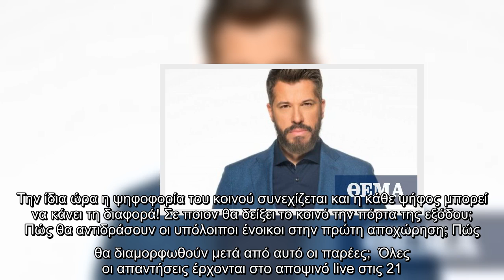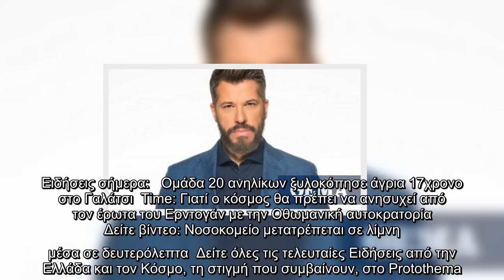Αγωνία στο Big Brother: Ποιος θα δει απόψε την πόρτα της εξόδου;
Πρώτη εβδομάδα στο σπίτι του Big Brother ένας παίκτης απόψε θα δει πολύ νωρίς την πόρτα της εξόδου. Η αγωνία έχει χτυπήσει κόκκινο και οι Άννα-Μαρία Ψυχαράκη, Χρήστος Μακρίδης και Jay Prodan βρίσκονται με την πλάτη στον τοίχο καθώς έχουν ετοιμάσει ήδη τις βαλίτσες τους.  Την ίδια ώρα η ψηφοφορία του κοινού συνεχίζεται και η κάθε ψήφος μπορεί να κάνει τη διαφορά! Σε ποιον θα δείξει το κοινό την πόρτα της εξόδου; Πώς θα αντιδράσουν οι υπόλοιποι ένοικοι στην πρώτη αποχώρηση; Πώς θα διαμορφωθούν μετά από αυτό οι παρέες;  Όλες οι απαντήσεις έρχονται στο αποψινό live στις 21.00 με οικοδεσπότη τον Χάρη Βαρθακούρη και τον μοναδικό σχολιασμό του Ανδρέα Μικρούτσικου.   Ειδήσεις σήμερα:   Ομάδα 20 ανηλίκων ξυλοκόπησε άγρια 17χρονο στο Γαλάτσι  Time: Γιατί ο κόσμος θα πρέπει να ανησυχεί από τον έρωτα του Ερντογάν με την Οθωμανική αυτοκρατορία  Δείτε βίντεο: Νοσοκομείο μετατρέπεται σε λίμνη μέσα σε δευτερόλεπτα  Δείτε όλες τις τελευταίες Ειδήσεις από την Ελλάδα και τον Κόσμο, τη στιγμή που συμβαίνο ...